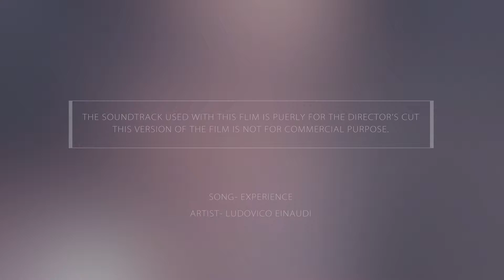Memories - A Fashion Film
Production House - The Bombay Film Company
Producer - Shomik Basuray
Director - Yogesh Agarwal
Director Of Photography - Ankit Trivedi, Mohar Mate
Production Manager - Sachin Deshmukh
Assistant Directors – Pamela D'souza, Anindita Mukherjee, Disha Dandona
Costume Stylist - Divya Saini
Editor - Sanyukta Kazaa
Colorist - Anindya S Ray
Song - Experience
Artist - Ludovico Einaudi
Script - Shomik Basuray, Ananda Mukerjei
Voice Over - Ratnabali
Sound Studio - Boombox Music Movement
Sound Engineers - Trevor Devadiga, Rishikesh Parab